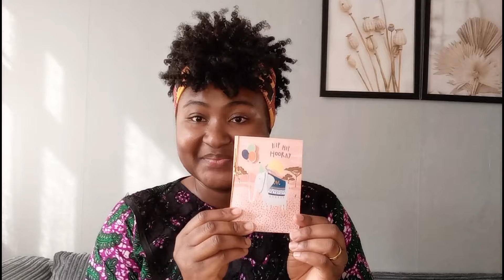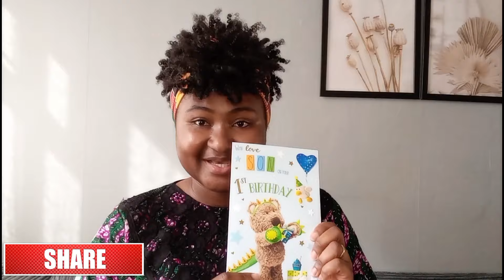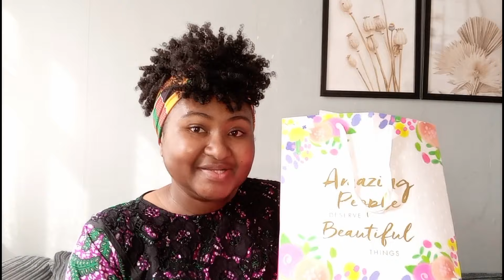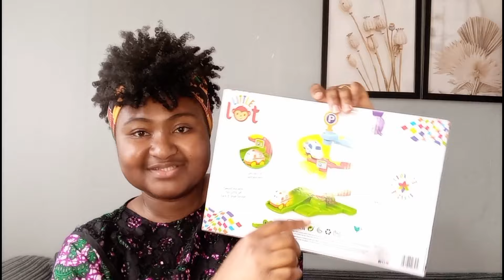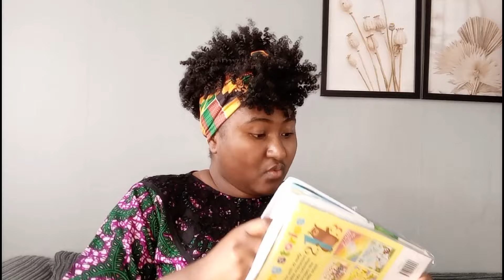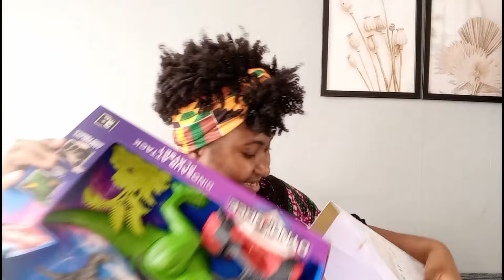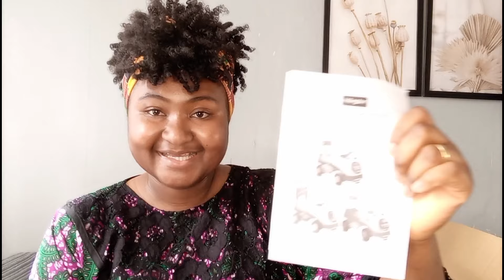Unboxing Baby Neso's First Year Birthday Gifts 🎁 Educative Toys for Toddlers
Hi Fam,